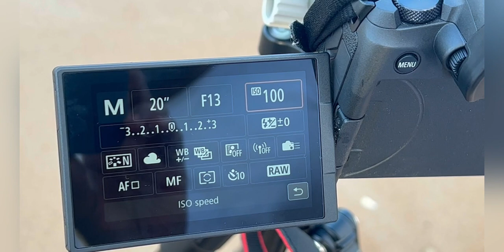ഫോട്ടോഗ്രാഫി പഠിക്കാം / Long Exposure Photography/ ലോങ്ങ് എക്സ്പോഷർ ഫോട്ടോഗ്രാഫി / Learn Photography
Long exposure photography technique...
Forgot to mention in the video.. use a remote shutter release or timer to avoid shake while clicking for the photo. I used 10 seconds timer.
Gear: Canon EOS R, Canon EF 70-200 f 2.8 IS II , Hoya ND1000 filter.